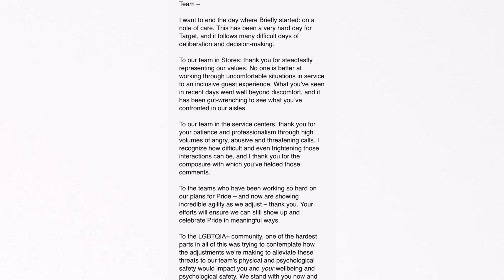Leaked Emails Reveal Target Execs Panicking Over $10 BILLION Boycott - It’s Not Over Yet